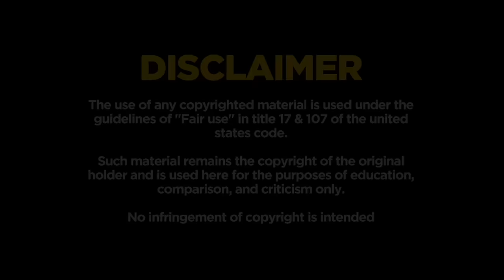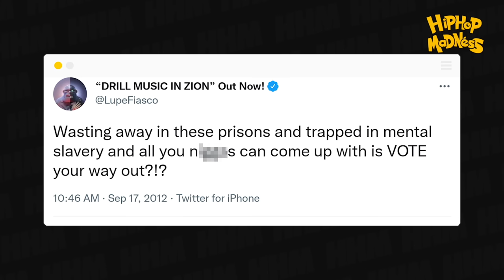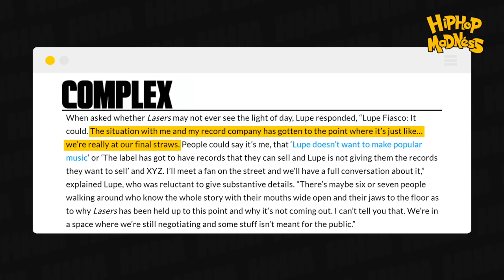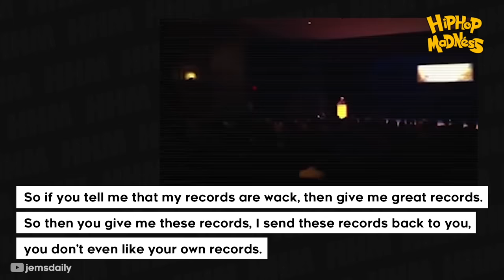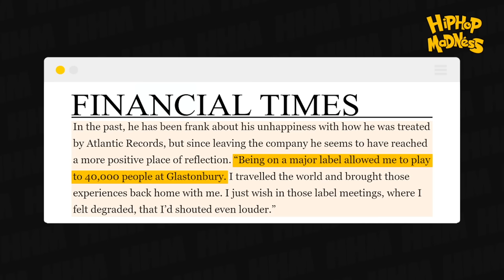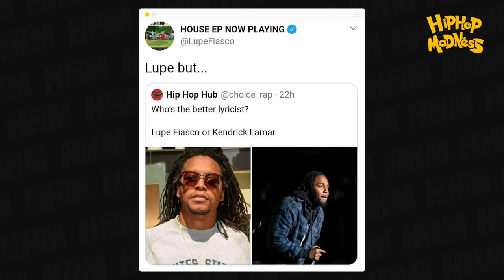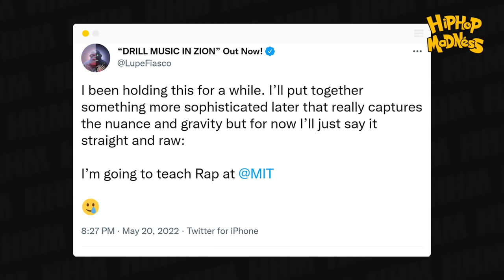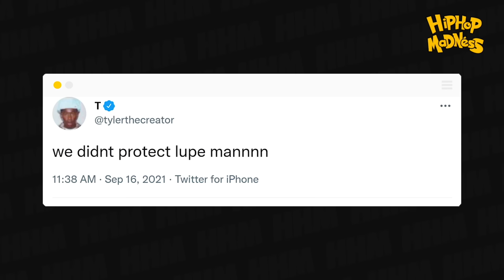Lupe Fiasco: The Original Kendrick Lamar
Every cultural figure doesn’t exist in a vacuum. While originality is a quality that many of the most important artists in the world possess, there are generally a few like minded souls who came before them and fulfilled similar purposes within their chosen industry.

Sometimes, the influence can be directly felt and acknowledged, such as the innumerable artists who are all too happy to praise Kanye West for the immense impact that he had on them during their formative years as he blazed a singular trail through hip-hop. In the same vein, there's no shortage of modern stars who accredit Andre 3000 with broadening their horizons to what could be accomplished through the medium of beats and rhymes.

But for others, their connection to another individual in their field is more unspoken, with the artist in question acting as more of a spiritual ancestor who'd set the precedent for the field that they inhabit rather than being the person who drove them towards the mic in the first place.

In this lane, we find some rappers who were perhaps before their time, meaning that in the years to come when someone came along and fulfilled the same role, then they received the degree of acclaim that others maybe rightfully deserved for taking bold steps for the genre.

Within this precarious position, we find Chi-Town’s own Lupe Fiasco. As with the benefit of hindsight, some believe that he followed a similar path to Kendrick Lamar, but only received a shred of the recognition.

Narrated by: Spencer Pearman
Written by: Robert Blair
Edited by: Roman Bill